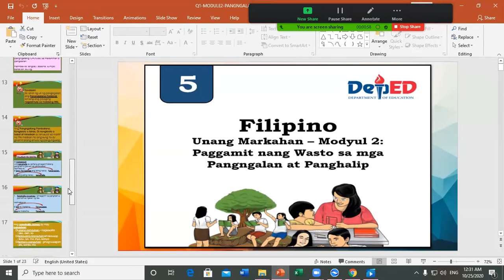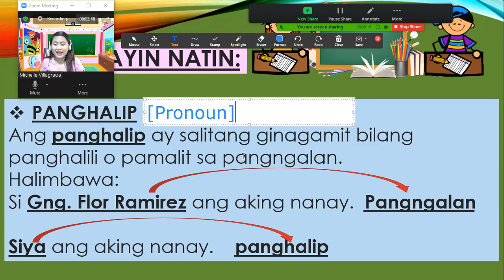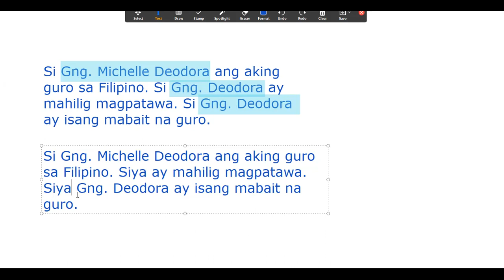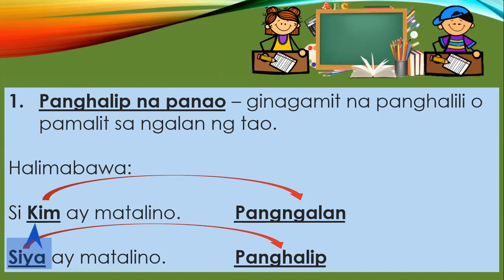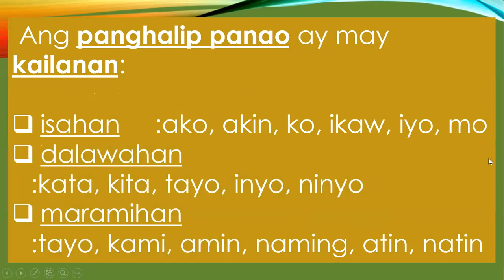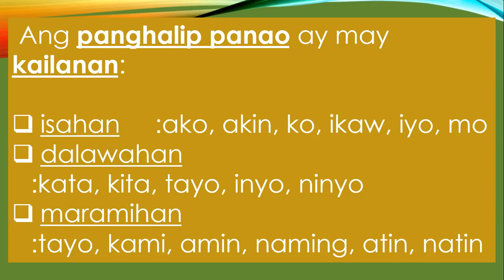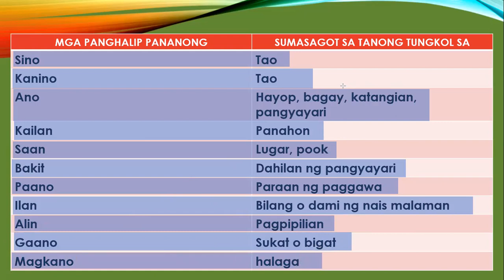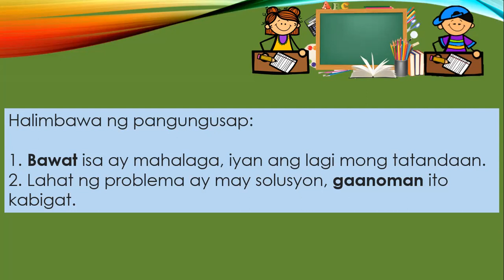Filipino 5 Module 2- Panghalip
I am a TESOL certified, public elementary school teacher licensed in both Philippines and the US. I have been teaching English as a Second Language to Japanese and Chinese students for 5 years now, specializing in reading.

My videos are my contribution to help out kids who will be learning remotely due to the pandemic. Let's make reading and learning FUNtastic!